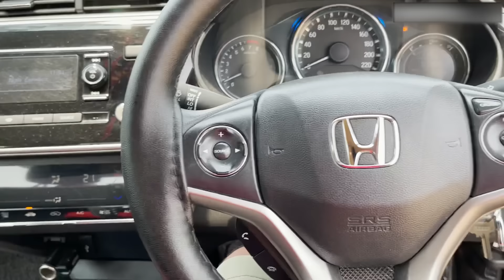This Honda City 2021 has running cost of 2.5 Rs/km | Best in 2021| DDS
Social